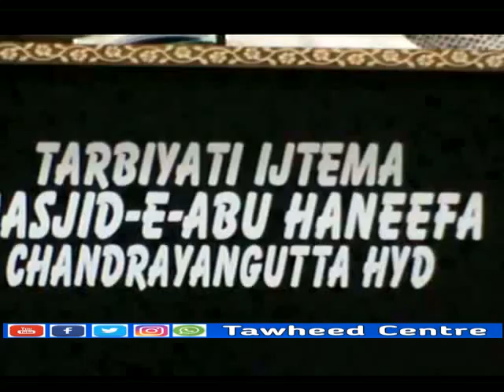Imam Jafar Sadiq Raziallaho Anho.Aur Kunde Ki Haqeqat.by Mufti Monauwar Hussain Ashrafi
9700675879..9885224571